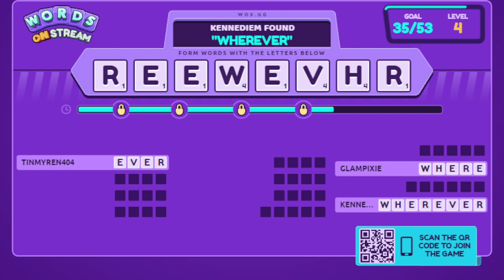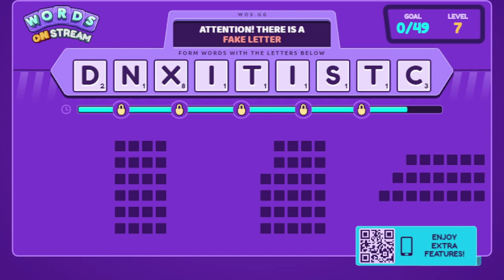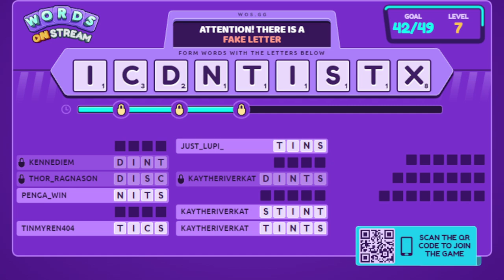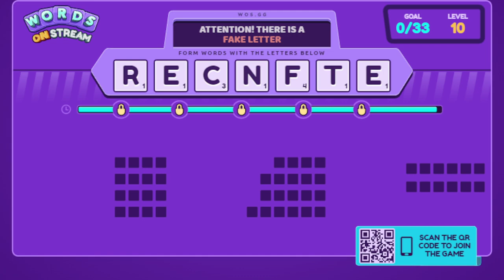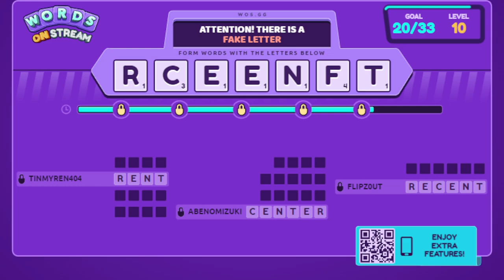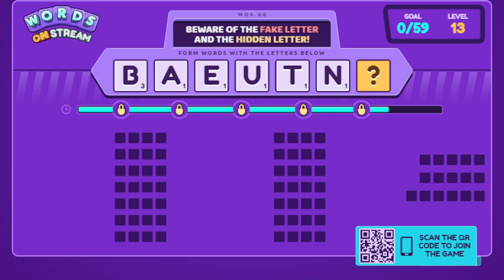Solo Survival - Nether HOF | !points | !turtle | !ip | !WT